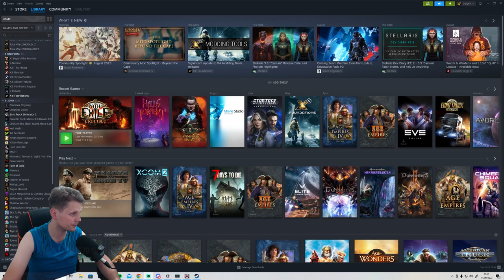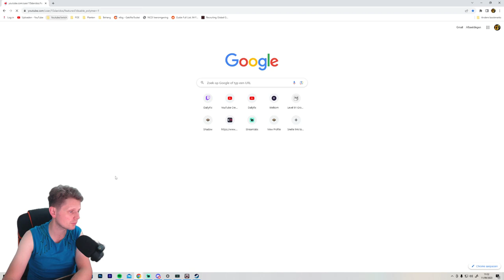#3 - Rescuing Raubahn - Final Fantasy XIV Heavensward Playthrough